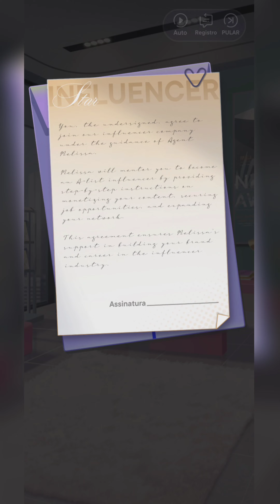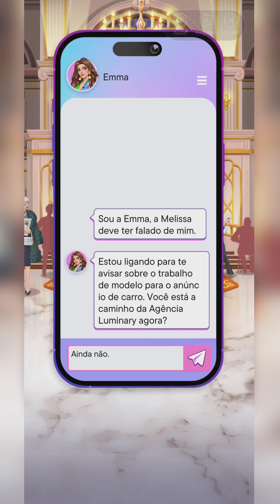INFLUENCER STORY RISE TO FAME | SEJA UM INFLUENCIADOR FAMOSO E RICO, GAMEPLAY (Android/IOS) GRÁTIS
Fala aí galera Wesley aqui trazendo mais um vídeozinho, desta vez mostro um pouco da Gameplay desse jogo novo para celular chamado: influencer story rise to fame um jogo onde você tem que se tornar uma influênciadoradigital de sucesso!

🌟 Como um ambicioso influencer, sua ascensão à fama começa aqui. Molde sua narrativa única, monte sua equipe dos sonhos e domine as mídias sociais nessa experiência cativante.

- Explore sua influência: 💫
Comece do zero, tome decisões impactantes e ascenda ao topo da influência no mundo digital, moldando seu destino ao longo do caminho.
- Construa seu guarda-roupa: 👗
Mergulhe em uma infinidade de escolhas de moda, acessórios e estilos para criar seu visual exclusivo e se destacar na comunidade de influencers.
- Desenvolva seus contatos: 📲
Cultive conexões valiosas para obter apoio e orientação, lançando as bases para um sucesso maior. Em Influencer Story: Rise to Fame, melhorar a competência da equipe é crucial para o progresso no mundo dos influencers.

Tamanho: 1,01GB